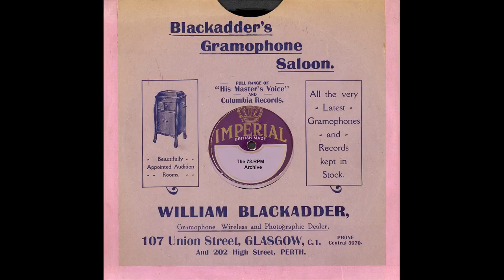Al George's Red Pepper Band - Sometimes I'm Lonesome(1928)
Al George's Red Pepper Band - Sometimes I'm Lonesome(Metropole 1004)-(M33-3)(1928)